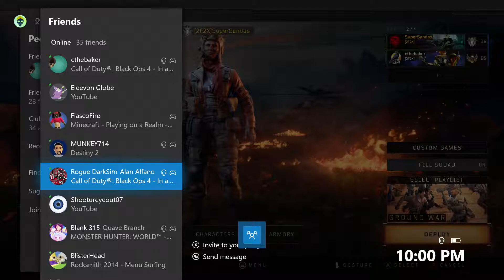In N Out